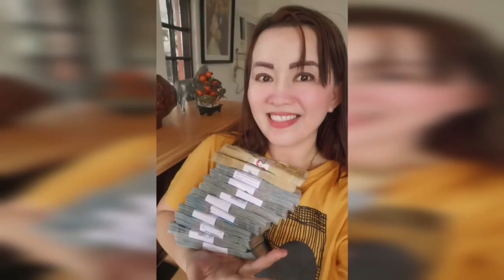2023 LUCKY COLORS-APPLE PAGUIO7